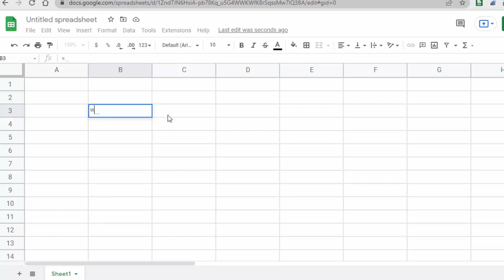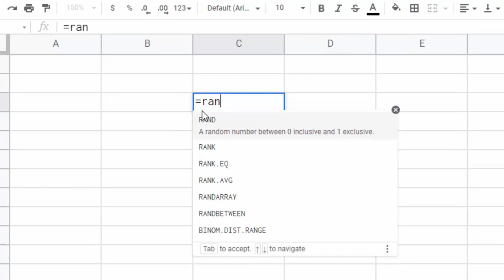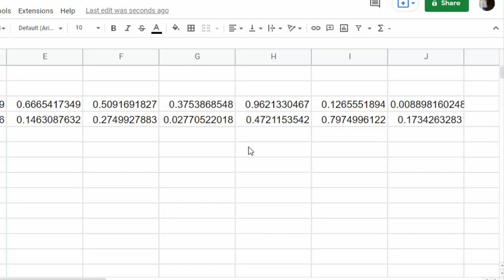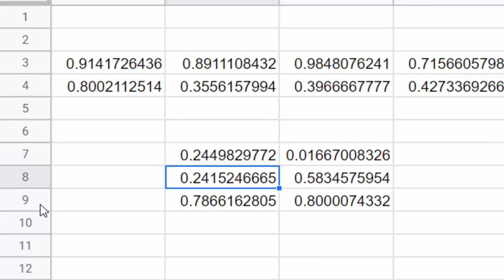Randarray formula in Google sheet@COMPUTEREXCELSOLUTION